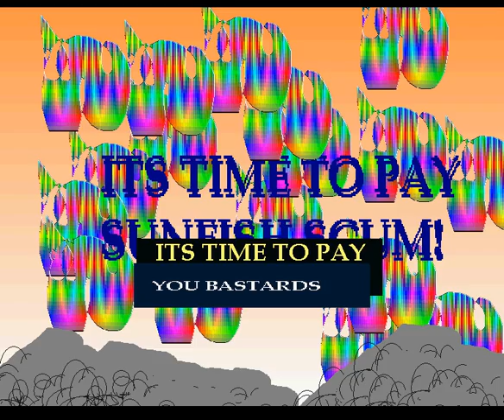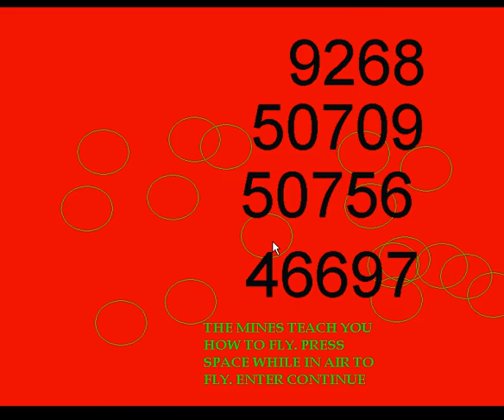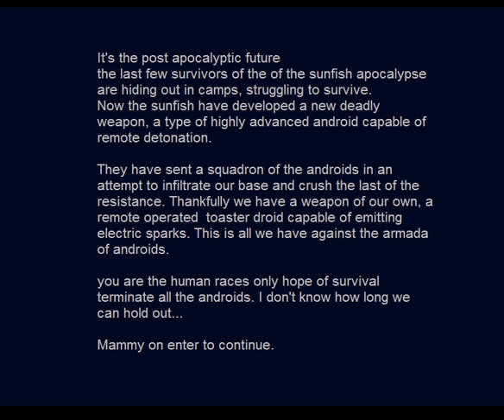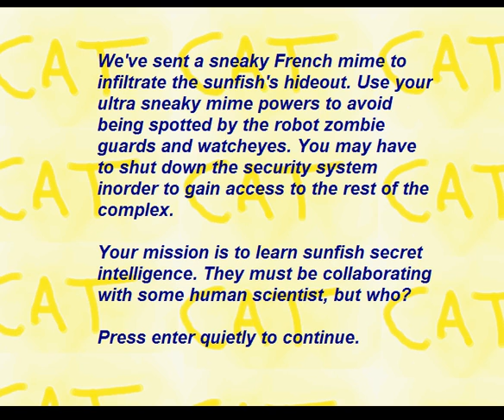Revenge of The Sunfish Playthrough 2 Part 1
second playthrough...